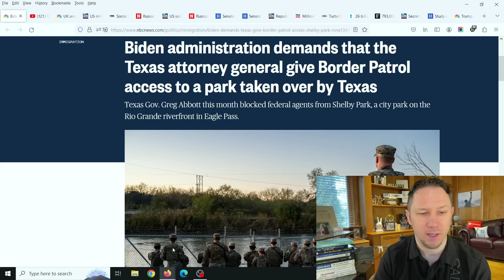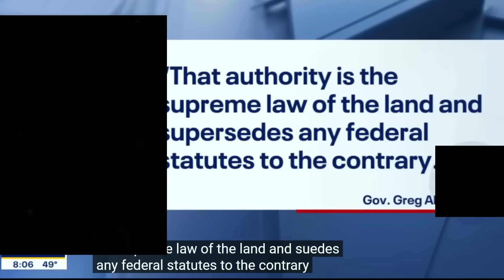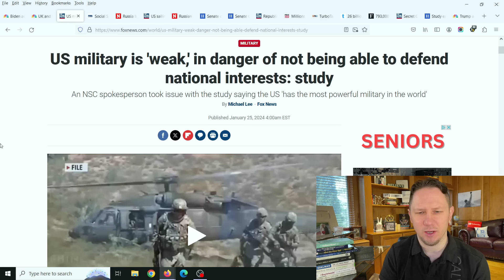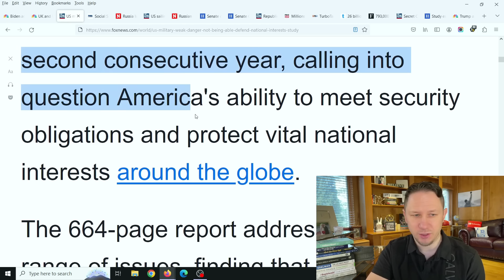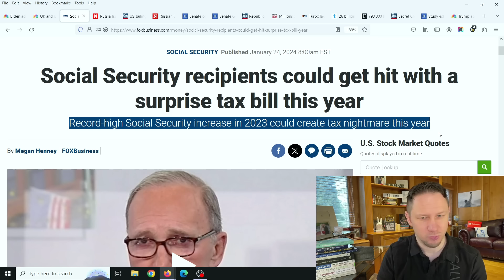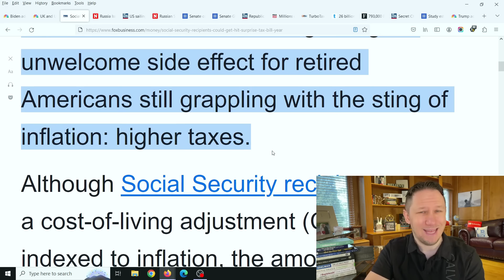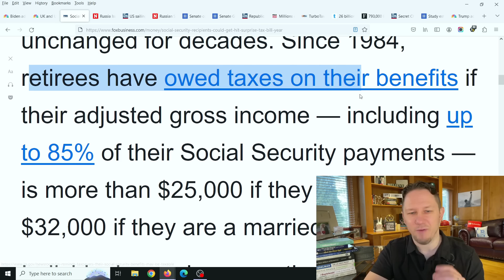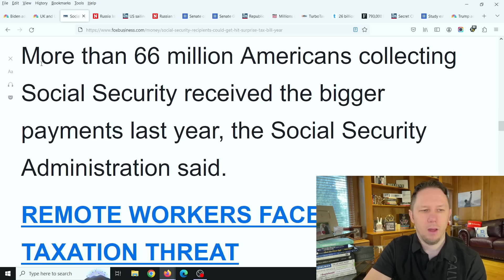DON’T IGNORE THIS! Social Security contacting you soon… SSI SSDI SSA 2024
New videos come out every day at 8pm EST! We cover everything happening on a daily basis, the stock market, finance, business, investments, real esatate, and congress.